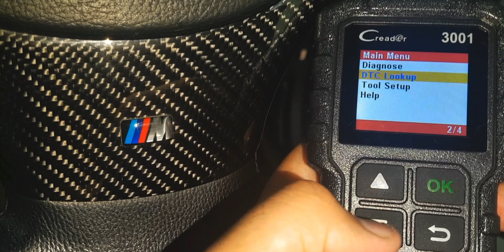How To Remove Bmw Side Mirror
Learn How To Remove Bmw Side Mirror At Home With A Simple Toolkit Linked Below. On This Channel I Help Bmw Owners To Maintain Their Bmw At Home With Videos On Bmw Diy’s, Maintenance, Scanning And Coding.
1. Tool Kit
For India For Other Countries
2. Trim Removal Tool
Gear I Use For Youtube :-
- Editing Software
Follow For Behind The Scenes & More :-
Track Name - Sunday Morning
Artist - Bruno E.